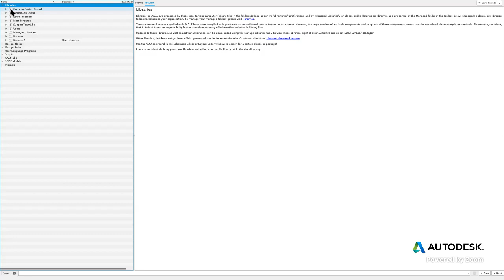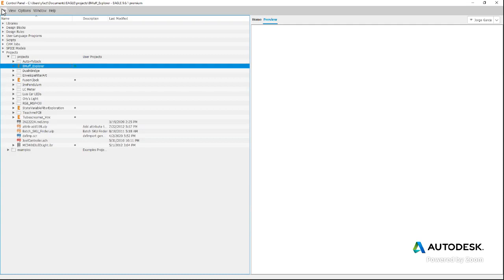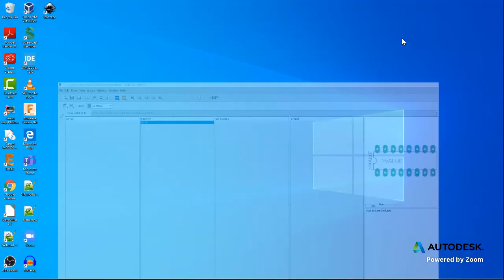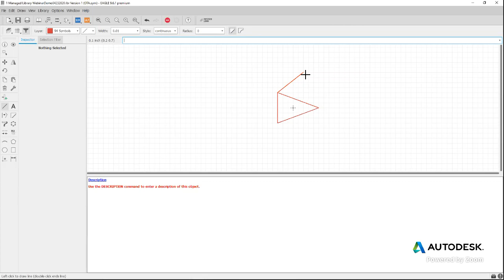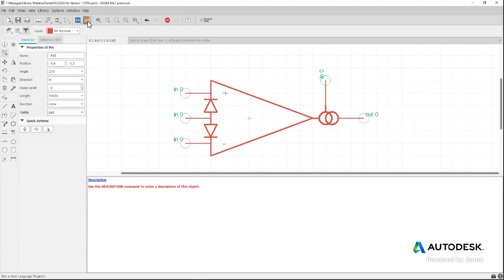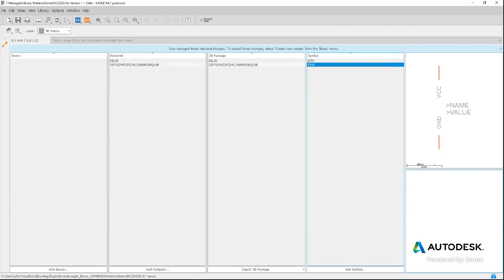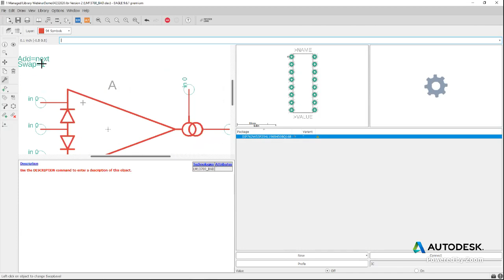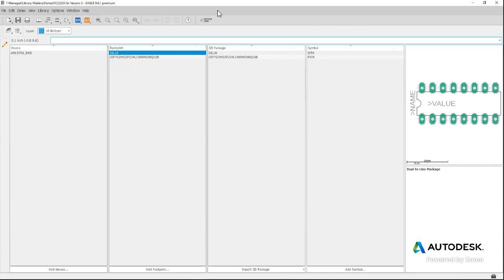Webinar: Mastering the Library Editor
Come join to learn how to share your libraries with 3D models!
Starts 6:00